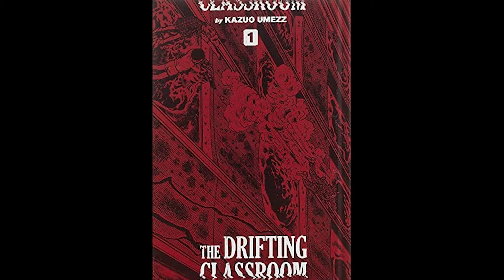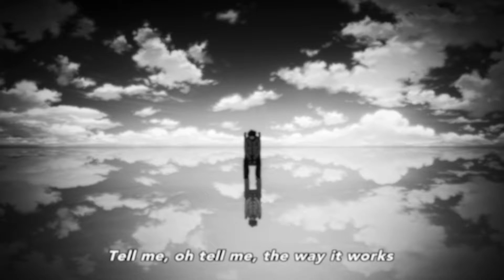The Best ANIME and MANGA for Halloween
Hey everyone! As always here's the link for my book!